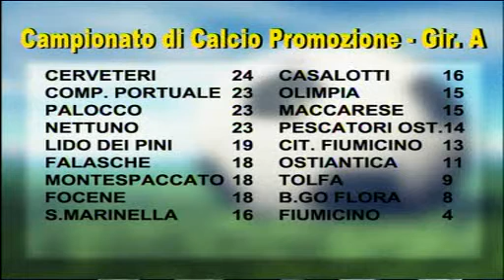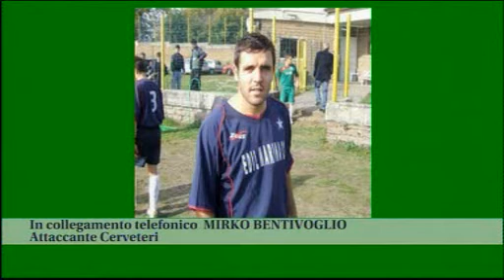91° minuto 19/11/12 - 1^ parte